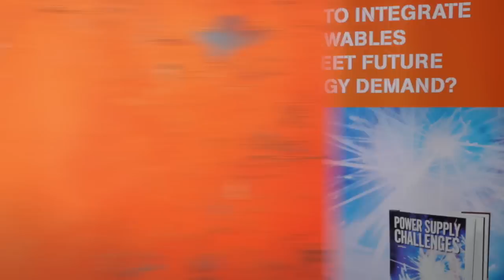Dr Jacob Klimstra on his new book, Power Supply Challenges | Wärtsilä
Wärtsilä sat down for an interview with Dr Jacob Klimstra in April 2014 in Finland on the transformation of the European power system, on the future of power generation, and his latest book, Power Supply Challenges.